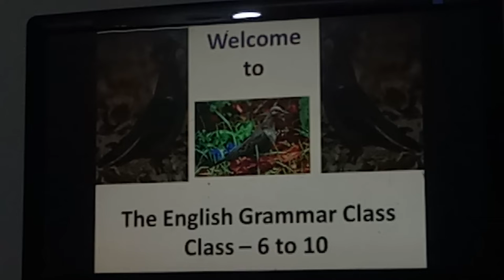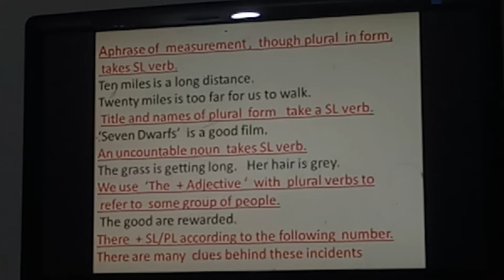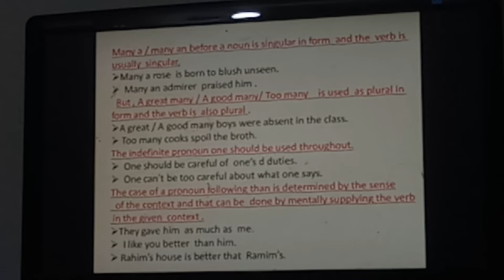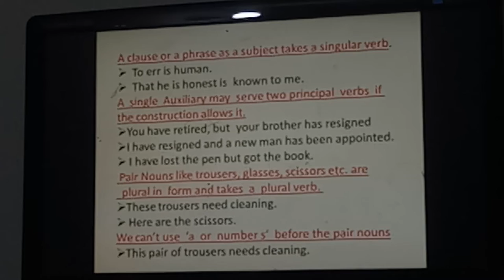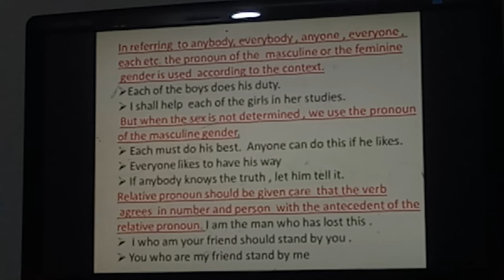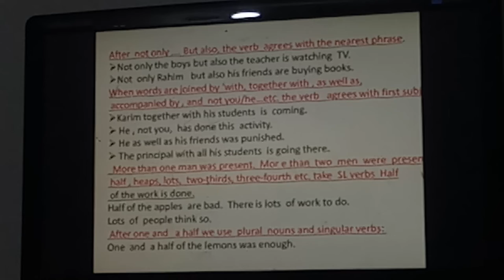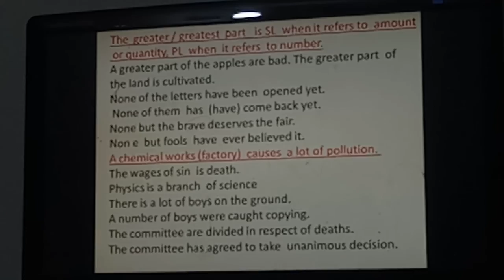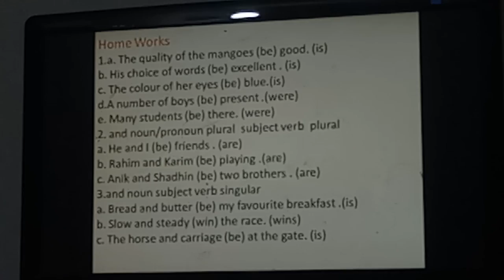Subject verb Agreement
Subject - verb Agreement by MSI